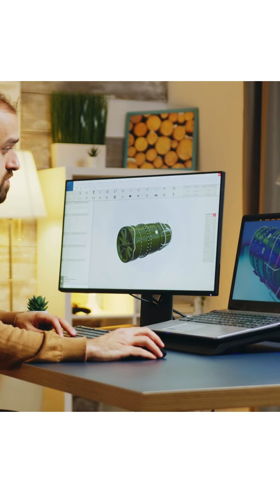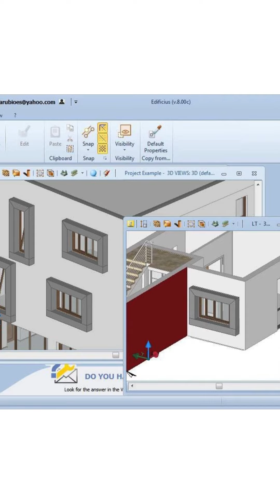BEST 3DS MAX TRAINING INSTITUTE IN MARATHAHALLI BANGALORE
"Cherry Institute stands out as the **premier destination for 3DS MAX training in Marathahalli, Bangalore**. This esteemed institution has earned its reputation through a combination of expert instruction, state-of-the-art facilities, and a curriculum designed to meet industry demands. 3DS MAX, a powerful 3D modeling, animation, and rendering software, is an essential tool in various fields including architecture, game development, and visual effects. Cherry Institute's comprehensive training program equips students with the skills necessary to excel in these competitive industries.
The institute's 3DS MAX course is meticulously crafted to cater to both beginners and professionals looking to enhance their skills. Students benefit from hands-on training sessions led by industry veterans who bring real-world experience to the classroom. The curriculum covers all aspects of 3DS MAX, from basic modeling techniques to advanced rendering and animation skills. What sets Cherry Institute apart is its focus on practical, project-based learning, ensuring that students graduate with a portfolio that showcases their abilities to potential employers.
Cherry Institute's commitment to excellence extends beyond its curriculum. The institute boasts cutting-edge computer labs equipped with the latest hardware and software, providing students with an optimal learning environment. Small class sizes ensure personalized attention, allowing instructors to address individual learning needs effectively. Moreover, the institute's strong industry connections offer students valuable networking opportunities and potential pathways to internships and job placements.
Located in the heart of Marathahalli, Bangalore's thriving tech hub, Cherry Institute is easily accessible to students and working professionals alike. The institute offers flexible scheduling options, including weekend and evening classes, to accommodate diverse needs. This strategic location also puts students in close proximity to numerous tech companies and design studios, further enhancing their career prospects.
The institute's 3DS MAX training program is continuously updated to keep pace with industry trends and software updates. Students learn not only the technical aspects of the software but also gain insights into industry best practices and workflow optimization. This holistic approach to education ensures that graduates are well-prepared to tackle real-world challenges in their chosen fields.
Cherry Institute takes pride in its track record of producing skilled professionals who have gone on to work with leading companies in India and abroad. The institute's alumni network serves as a testament to the quality of education provided, with many former students now holding key positions in renowned organizations.
For those looking to jumpstart their careers in 3D modeling, animation, or visual effects, Cherry Institute offers a clear path to success. The institute's reputation for excellence, combined with its comprehensive curriculum and industry-aligned training, makes it the ideal choice for anyone serious about mastering 3DS MAX.
Prospective students are encouraged to visit Cherry Institute's to learn more about the 3DS MAX training program, admission process, and upcoming batch schedules. The institute also offers free demo classes, allowing interested individuals to experience firsthand the quality of instruction and facilities before making a commitment.
In conclusion, Cherry Institute's position as the best 3DS MAX training institute in Marathahalli, Bangalore is well-deserved. With its blend of expert instruction, advanced facilities, and industry-focused curriculum, the institute provides an unparalleled learning experience for aspiring 3D artists and designers. Whether you're looking to start a new career or enhance your existing skills, Cherry Institute offers the knowledge, resources, and support needed to achieve your goals in the exciting world of 3D graphics and animation."